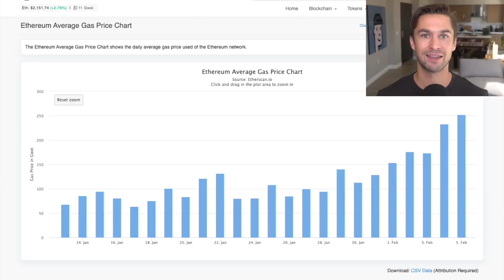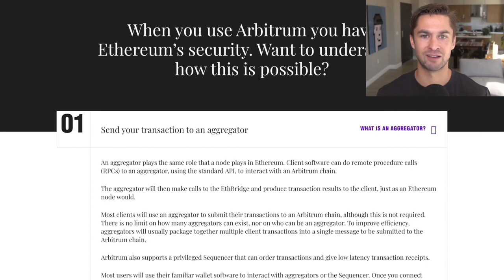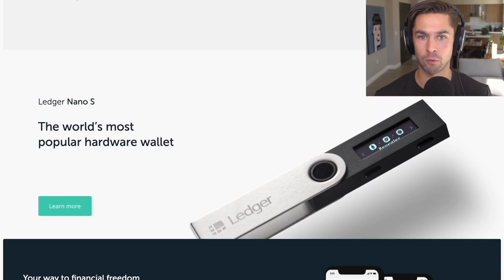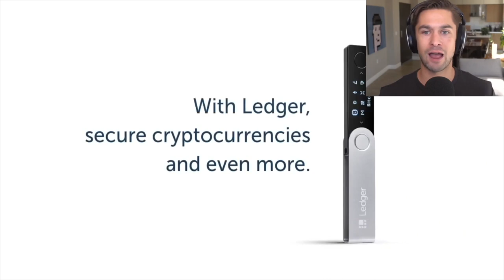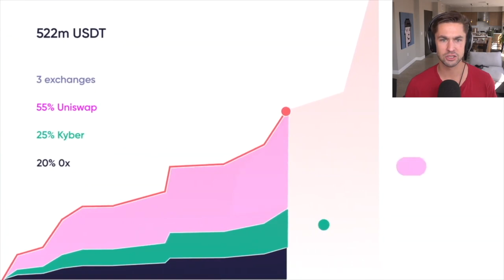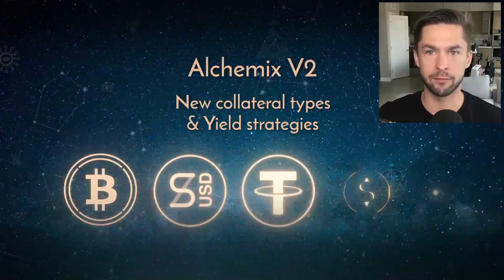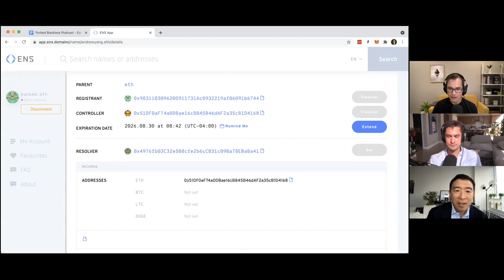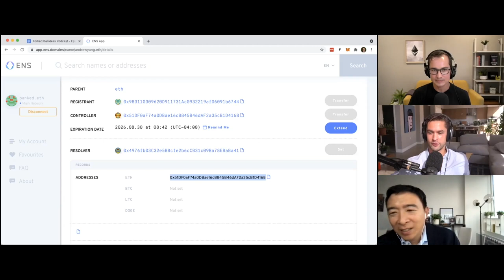88 - Forward With Crypto | Andrew Yang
Andrew Yang is a former Presidential and Mayoral candidate, entrepreneur, and founder of the new Forward Party. Seeking ways to push our democracy into the future, Andrew has championed novel ideas to improve the deep intrinsic problems of the current two-party system.

We see aligned interests between the Forward Party and the crypto community, and Andrew says during the episode that the Forward party IS the Crypto party. Re-establishing legitimacy to our institutions, evolving our governance system, and upgrading our economic protocols are shared interests of Andrew Yang and the Bankless Nation. We are stoked to have Andrew on the podcast, so dive in for a fascinating discussion of what's wrong with our current system and what we can do to fix it.

Topics Covered:

0:00 Intro
8:00 Andrew Yang & Crypto
13:20 American Democracy
17:38 A Third Path
24:51 Banking is Broken
30:19 Big Tech
34:45 Open Primaries
43:47 A More Intelligent System
51:00 Crypto UBI
57:57 Crypto and the Forward Party
1:04:19 Lobbying & Stigma
1:10:27 Clarity and Platforms
1:15:01 The Forward DAO
1:22:00 andrewyang.eth
1:24:57 Optimism about the 2020s